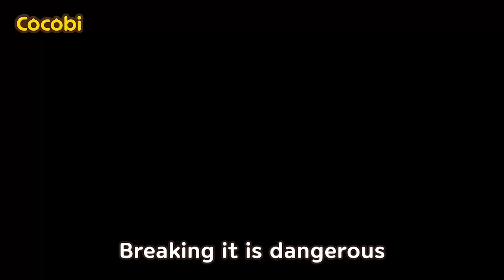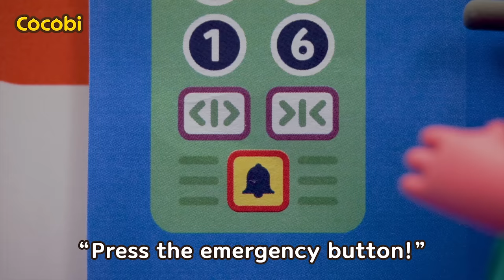Electricity Safety Song⚡ + More Safety Tips for Kids | Cocobi Nursery Rhymes